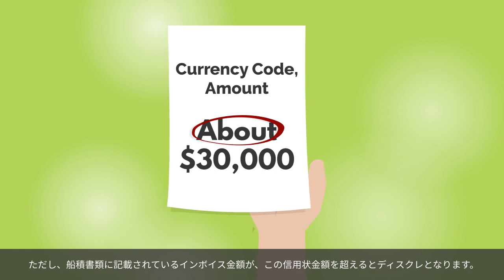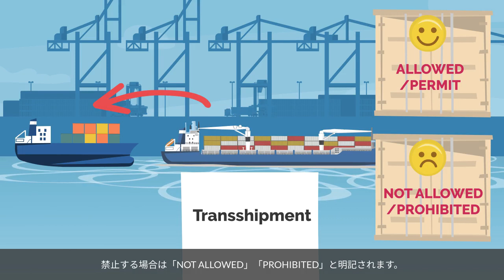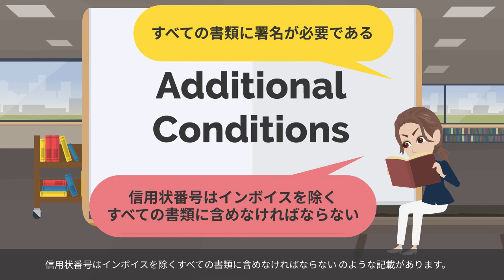L/Cの内容を解説。L/Cのメリット、注意点、トラブルについて。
☆英語版はこちら☆ The English Channel is as below ☆

【動画の目次】
00:00
00:46  L/Cのメリット
01:52  各種銀行
02:55  輸入者、輸出者
03:11  発行金額
03:29  Discrepancyとは
03:44  期限
04:10  分割、積替えの可否
04:39  必要船積書類
04:57  追加条件
05:11  提出期限
05:39  L/Cに関するトラブル
06:19  まとめ

貿易・国際物流の転職はこちら

Linked Inでメッセージを送る

これまでの動画をまとめて、画像・テキストでも解説しています。

タイ在住。HPS Tradeというタイでフォワーダーを経営しています（現在4期目）。タイローカルの強みを生かした経営戦略でシェアを拡大中。

【物流の経歴】

日本：Agility（外資系フォワーダー）で貿易事務・実務を経験（派遣社員）

タイ：Harper(フォワーダー)で営業を経験。ゼロから2年で営業成績/年商1億円。

タイ：HPS Trade（フォワーダー＆商社）を経営中。初年度の経常利益2,700万円

国際物流をより分かり易く解説するメディアを立ち上げてみようと思いました。